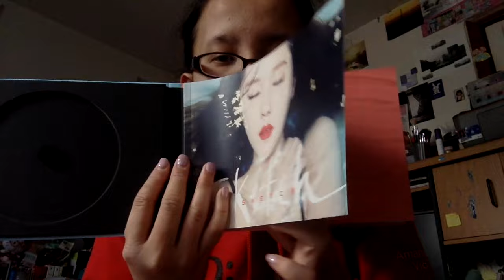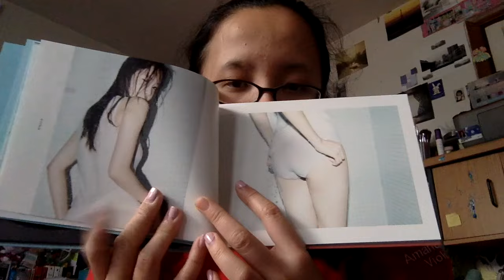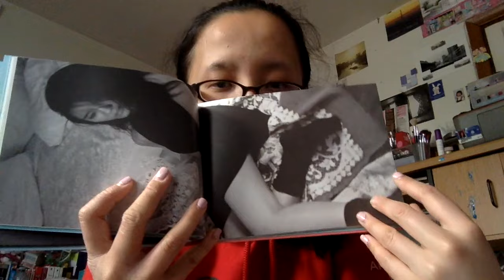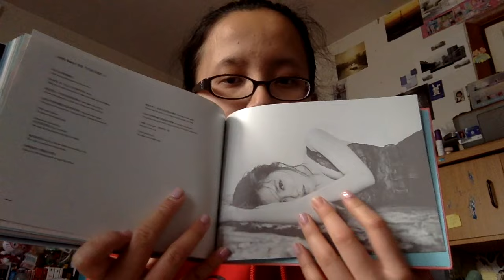Hyomin Sketch Normal Edition Unboxing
Hyomin is back and slaying more than ever! Enjoy this unboxing for hyomin's new comeback. Much support and love for her :)